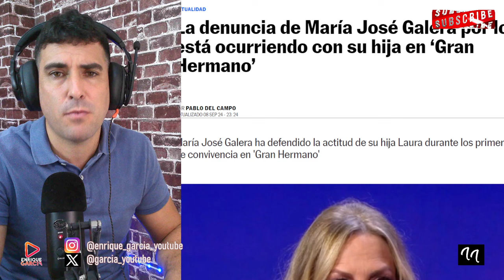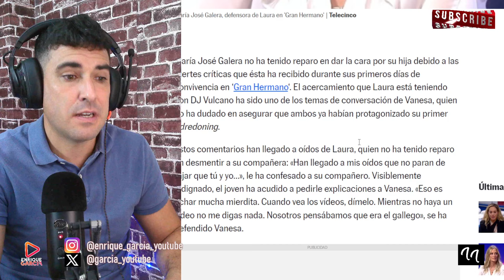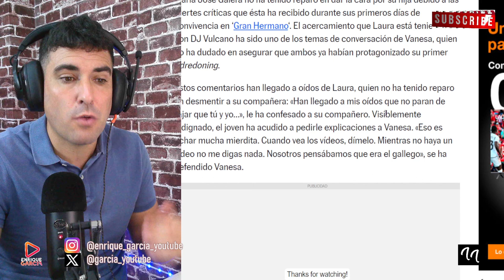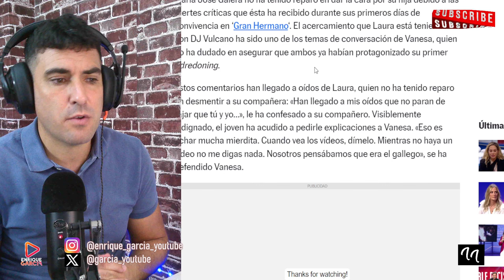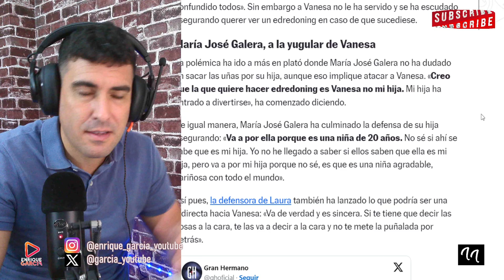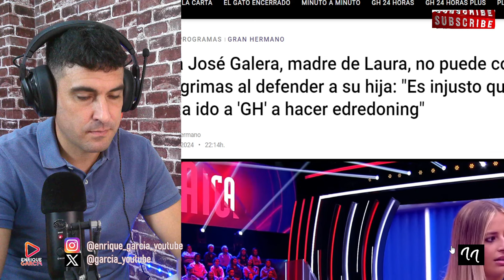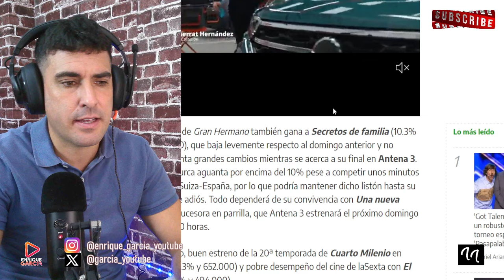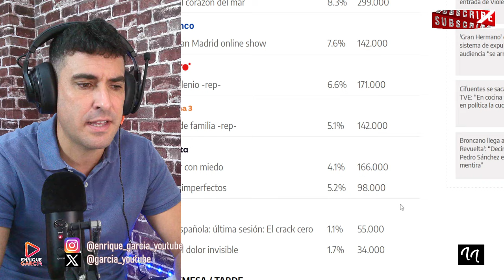DENUNCIA BOMBA DE MARÍA JOSÉ GALERA A LA ORGANIZACIÓN DE GRAN HERMANO, POR LO OCURRIDO CON SU HIJA